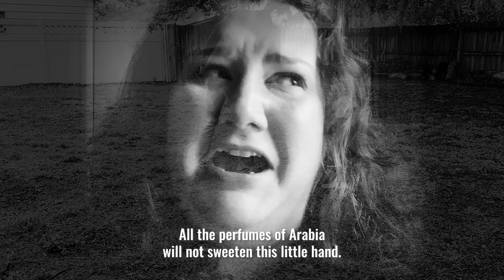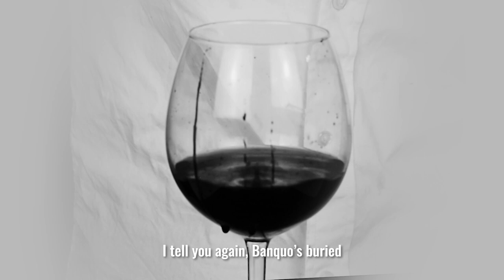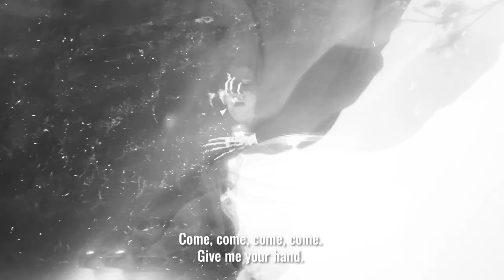Maledetta - from Heartbeat Opera's LADY M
Maledetta
an operatic music video of Lady Macbeth’s Sleepwalking Scene
created in quarantine for Heartbeat Opera’s Lady M, an online fantasia of Verdi’s Macbeth

Original Librettists // Francesco Maria Piave, with additions by Andrea Maffei
Based on William Shakespeare’s play
Director and Adaptor // Ethan Heard
Music Director and Co-Translator // Jacob Ashworth
New Arrangements // Daniel Schlosberg
Movement Director // Emma Jaster
Sound Designer & Electronics // Senem Pirler
Dramaturg and Co-Translator // Peregrine Teng Heard
Sound Engineer // Gleb Kanasevich
Video Editor // Kathy Wittman
Assistant Director // Nico Krell
Assistant Movement Director // Katharine Chin
Orchestra Manager, Music Assistant & Copyist // Mona Seyed-Bolorforosh

CAST
Lady M // Felicia Moore
Macbeth // Quentin Oliver Lee
Banquo // Tyler Putnam
Weird Sisters // Sishel Claverie, Taylor-Alexis Dupont, and Jamilyn Manning-White

BAND
Piano // Daniel Schlosberg
Violin // Jacob Ashworth
Clarinet // Gleb Kanasevich
Guitar // Neil Beckmann
Trombone // Felix Del Tredici
Percussion // Caitlin Cawley

An 8-minute journey through Lady M’s waking nightmare, featuring soprano Felicia Moore as the iconic anti-heroine, six instrumentalists playing Daniel Schlosberg’s radical, new arrangement (keyboard, violin, clarinet, trombone, guitar, percussion), extensive electronics and sound design by Senem Pirler, and five singer-actors as Macbeth, Banquo, and the Weird Sisters.

Heartbeat Opera made this film April 20-May 8, 2020, in quarantine, during a Remote Residency over Zoom. Artists recorded their audio individually; Sound Engineer Gleb layered the recordings together; and Senem incorporated sound design and electronics. Meanwhile, Director Ethan and Movement Director Emma led the cast through a series of video composition exercises, which the performers filmed individually at home. Filmmaker Kathy edited together the final video.